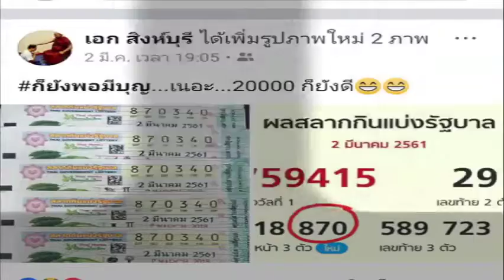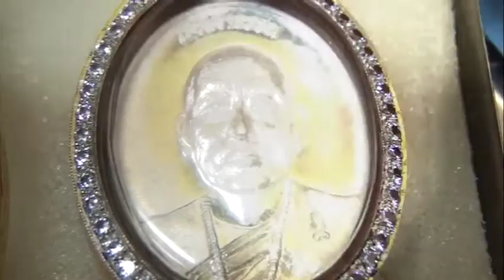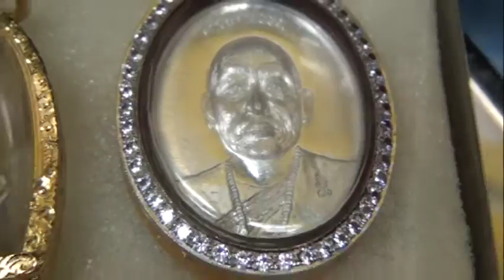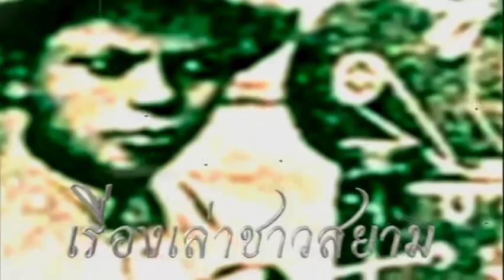พระดีเกจิดัง ถูกหวย อีกแล้ว เอก สิงห์บุรี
พระดีเกจิดัง มีอะไรดี ถูกหวยบ่อยจัง เทปนี้ลุงตุ้ย จะพาไปหา เอก สิงห์บุรี ซี่งเป็นทั้งเซียนพระแห่งเมืองสิงห์บุรี และเซียนเพาะนกหงส์หยก ที่ประสบความสำเร็จ ประกวดได้รางวัลใหญ่ๆมากมาย แต่ที่พวกเราสนใจในเทปนี้คือ เขาถูกหวยบ่อยมาก ติดๆกันหลายๆงวด ลองหาคำตอบดูครับ ติดตามเรื่องราวดีๆได้ใด้ที่เพจ พระดีเกจิดัง